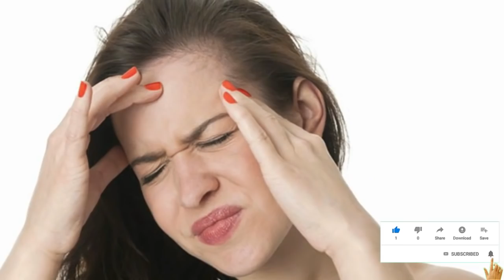বাড়িতে যদি এই মহৌষধি গাছটি না থাকে তাহলে আজকেই লাগিয়ে নিন ! এর উপকারিতা জানলে অবাক হবেন !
মেহেদি পাতার ব্যবহারের কথা আমরা কম বেশি প্রায় সবাই জানি। কিন্তু শুধু হাত রাঙ্গাতেই নয় মেহেদি পাতার অনেক ঔষধি গুন রয়েছে ।